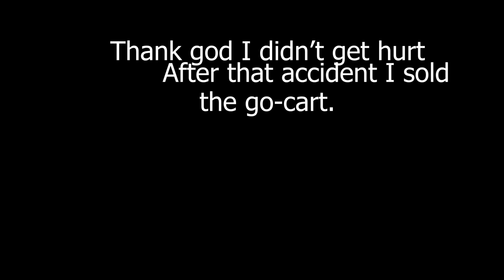Go-cart accident wheel flies up in the air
Here's a video I made back when I used to have go-cart. I liked riding it at first but I eventually got bored of it then sold it to someone else.